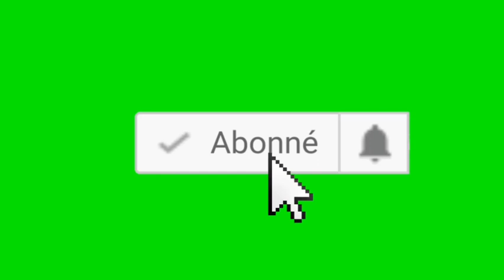Trafik nan Lari Dame-marie, Ville la Bèl Anpil,Lari Dame-marie Pwòp,By Grandans Mfet